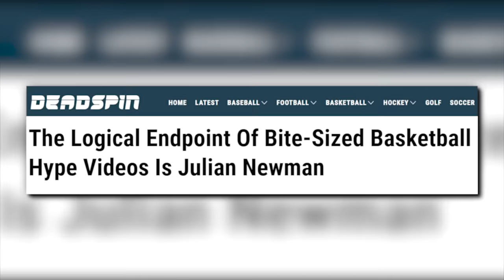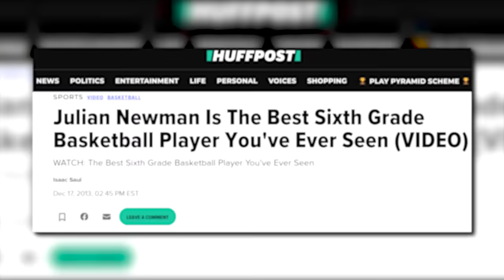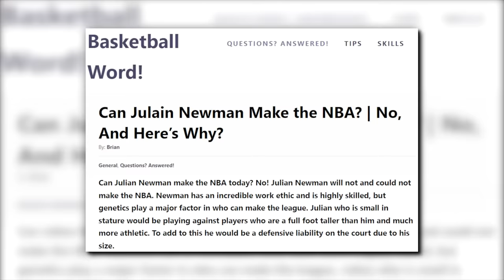How BAD Is Julian Newman Actually?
Welcome to our latest sports documentary video!

Today, we delve into the intriguing story of Julian Newman, a basketball prodigy whose journey has been filled with highs and lows. Once heralded as a basketball sensation and potential NBA talent, Newman's path took unexpected turns.

Join us as we explore his rise to fame and the challenges that led to his downfall.